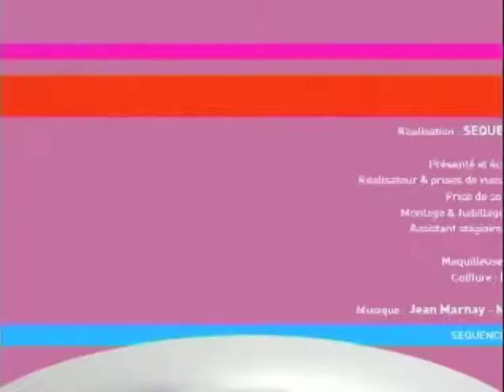On En Fait Tout Un Plat 2